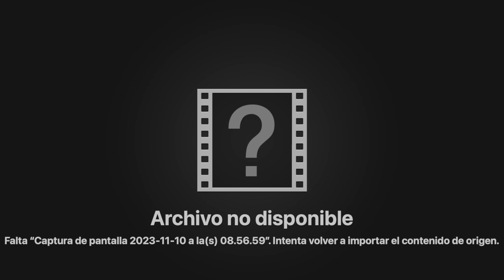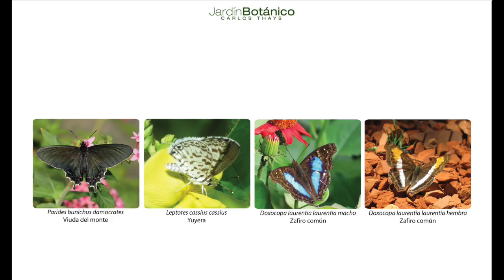MARIPOSAS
Que plantas poner para tener un jardin lleno de mariposas! Para principiantes